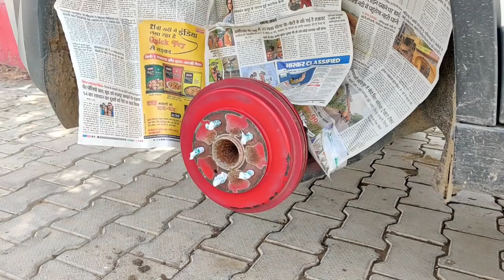इसी काम के बाहर आपसे वसूले जाते हैं 5 गुना रुपए | Car Disc Calipers Paint at HOME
Guys, This is the tyre foam spray that I use to give tyres a new look :

Red Spray Paint:

Products that I use for Video making are listed below. Others products are also mentioned that have been used in previous videos:

Gimbal Used - OSMO OM4

GoPro Hero 9 Bundle Kit - Yantralay Bundle kit for GoPro Hero 9

GoPro Hero 9 Silicon Cover and tampered Glass Combo -

Wireless Mic Used - RODE Wireless GO

Wired Mic that I use for Voice Over - BOYA MM1 Shotgun

Memory Card Used in GoPro Hero 9 Black - Samsung 128 GB

Dashboard Camera used in my Car: 70mai Smart Dash Cam Pro

Car Vacuum Cleaner that I use -

PRODUCTS USED FOR CAR CARE:
Car Care kit that I am using since 1 year - 3M Car Care Bundle Kit

Foxcare Car Wash and Gloss Shampoo -

Foxcare All in One Shampoo -

Microfibre Cloths that I use regularly - SoftSpun Microfibre Cloths

SoftSpun Microfibre Gloves -

disc paint
car disc paint
disc brake paint
disc paint at home
car disc paint at home
car disc calipers paint at home
car disc red paint
how to paint car disc brake
how to paint disc calipers paint at home
spray paint on car disc calipers
car drum paint
car drum spray paint
mechanical jugadu disc paint
mechanical jugadu drum paint
car disc and drum paint
csr disc and deum red paint
car disc brake red paint